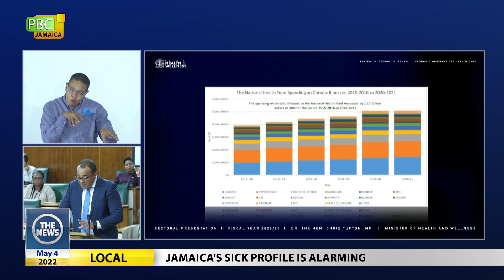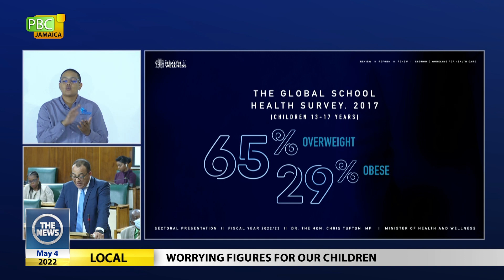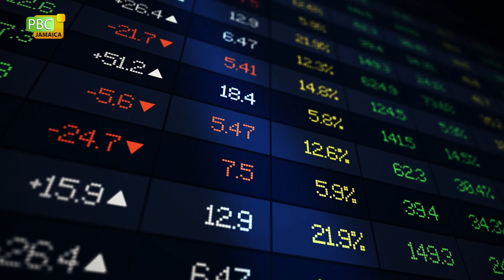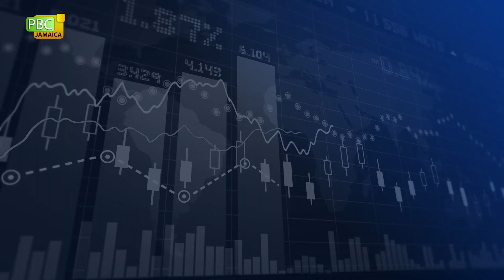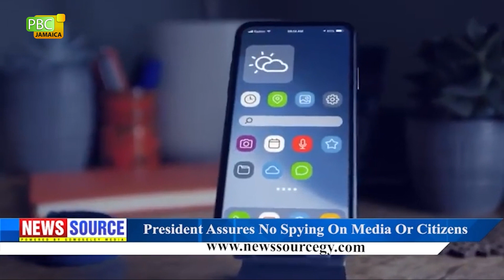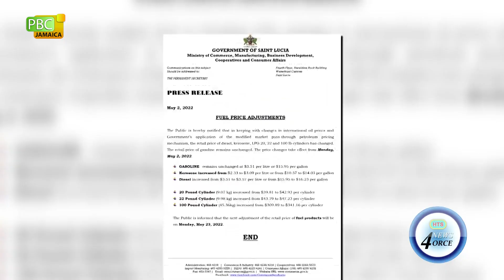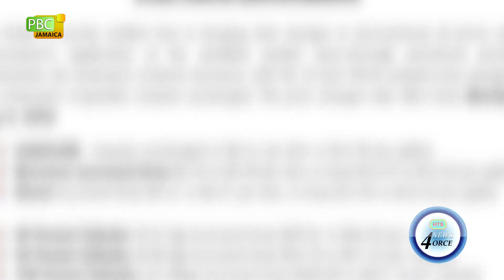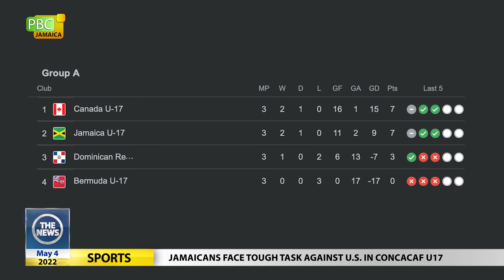The News - May 4 2022